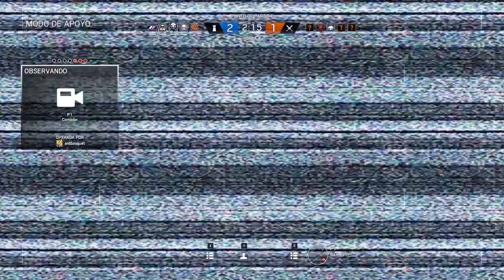RAINBOW SIX SIEGE: IDEAS Y EJEMPLOS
ES UN VÍDEO DE UNOS EJEMPLOS TIPO MINITUTRIALES